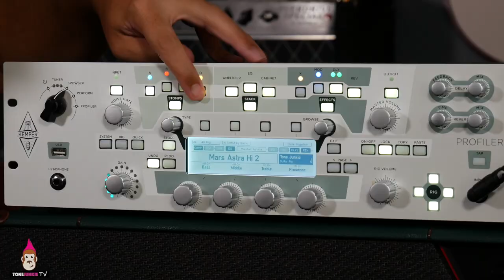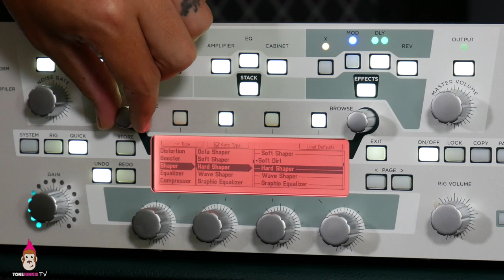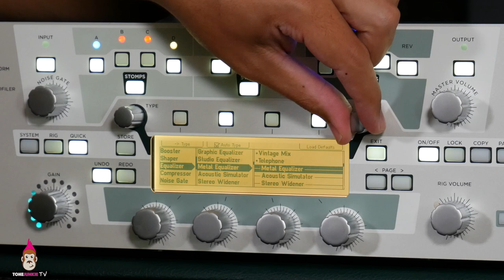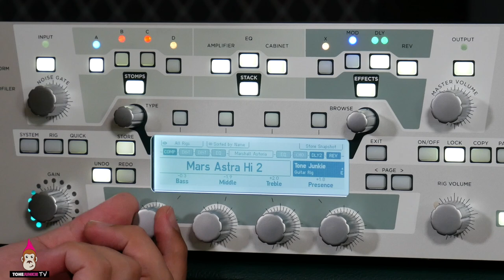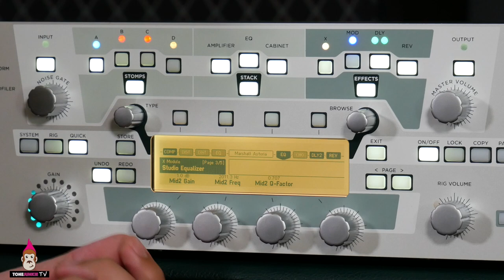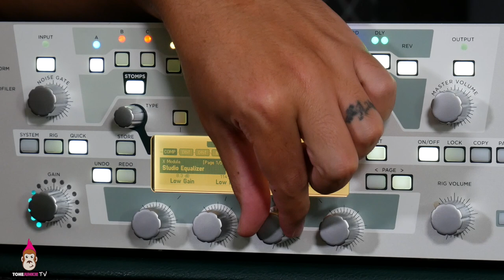The 3 Most Important EQs for the Kemper...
HW shows the 3 most important EQs you can have for our Kemper, or rather the 3 locations of EQ that will unlock the tone of the heavens! LOL. but really this is the trick to really mastering your tone!